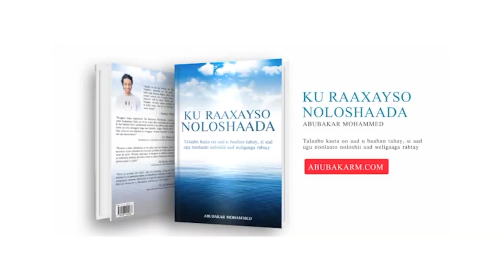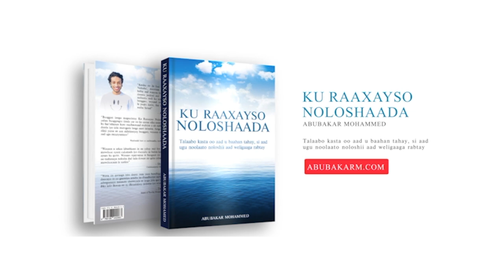Raaxada Qalbiga (4) - Ku Raaxayso Noloshaadaᴴᴰ┇Abubakar Mohammed ┇Q4 ᴴᴰ